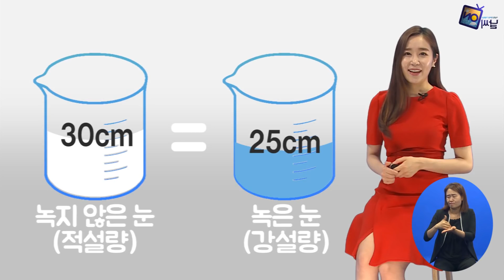[날씨온뉴스] 06월 2째주_수화방송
-6월 1일, '2017년 5월 기상특성' 발표

안녕하세요. 날씨온 오은지입니다.
더위가 일찍 다가온 만큼 벌써부터 바다를 찾는 분들 많으실 텐데요. 해안에서는 더욱 더 안전사고에 각별한 주의가 필요하죠.
특히, ‘침묵의 습격자’라 불리는 너울성 파도에 의한 안전사고가 적잖게 발생하고 있고 그 피해도 커지고 있습니다. 잔잔해 보이더라도 너울로 인한 높은 물결이 갑작스럽게 방파제나 해안도로를 넘게 되면 순식간에 휩쓸리게 되는데요. 예측하기 어렵기 때문에 더욱 주의하셔야합니다.
예방법은 바다를 방문하기 전에 기상상황을 미리 확인하셔야합니다. 풍랑특보가 발표되었다면 해상활동은 절대 삼가셔야하고요.
또, 해안이나 방파제에 부딪히면 그 위력이 수십 배 커지게 됩니다. 파도가 높다면 해안도로나 방파제 주위는 접근하지 않으셔야합니다. 피해는 크지만 막상 경각심을 갖지 못하는 것이 사실인데요. 예고 없이 찾아오는 만큼 관심과 대비만이 안전을 지킬 수 있는 최선의 방법입니다.
그럼 6월 첫째주 날씨온 뉴스를 시작하겠습니다.

기상청은 2017년 5월 기상특성-5월 기온 4년 연속 최고 1위 경신을 발표했습니다. 고기압의 영향으로 서풍 및 따뜻한 남서풍이 지속적으로 유입되면서, 맑고 건조한 가운데 낮 동안 강한 일사까지 더해져 전국 평균기온이 1973년 이후 가장 높았다고 분석했습니다.
또, 고기압의 영향을 받아 전국 강수량이 평년대비 29%로 매우 적어 강수량이 1973년 이후 두 번째로 적었다고 밝혔습니다.

알쏭달쏭한 기상용어를 보다 알기 쉽게 설명해드리는
기상백과사전입니다.
며칠 전, 극심한 가뭄 속에 단비가 내려
바짝 타들어가던 대지를 촉촉이 적셨는데요.
하지만 아쉽게도
가뭄 해갈에는 턱없이 부족한 양이었습니다.
오늘은 이처럼 날씨예보에 자주 등장하지만
평소 헷갈리기 쉬운 강수량과 강우량,
그리고 강설량에 대해 알아보도록 하겠습니다.

먼저 강수량은 어떤 지역에 일정 기간 동안 내린 물의 총량입니다.  여기서 말하는 물(水)에는
비, 눈, 우박, 이슬 및 안개 등이 포함되는데요.
강수가 일정한 시간 내에 평탄한 지면에 내렸을 때
흘러가거나 땅 속으로 스며들지 않고,
땅 표면에 괸 물의 깊이를 말합니다.
또한 강우량은
어떤 지역에 일정 기간 동안 내린 비(雨)의 양이고요.
마지막으로 강설량은
어떤 지역에 일정 기간 동안 내린 눈의 양을 말하는데요.
눈을 녹이거나 내린 눈의 무게를 측정하고,
이를 물의 양으로 환산해 표시한 것을 강설량이라고 하며,
쌓인 눈의 깊이를 측정해
눈이 내린 양을 나타낸 것을 적설량이라고 합니다.

이러한 의미에서 강설량은
눈으로 내린 강우량이라고도 하며
일반적으로 눈의 밀도는 물의 밀도의 약 10분의 1정도가 되는데요.
예를 들어 눈이 녹기 전에 측정한 30cm의 적설량은
눈을 녹인 후, 약 25mm의 강설량으로 측정할 수 있는 것입니다.

자, 마지막으로 정리를 한 번 해볼까요?
단위는 모두 mm나 cm로 표시하고요.
강우량, 강설량을 통틀어 강수량이라고 부릅니다.
이제 세 용어의 개념을 확실히 아시겠죠?

이처럼 기상에 대해 알고 싶은 점이나,
알쏭달쏭한 기상용어가 있으시다면!
기상백과사전과 함께해주세요